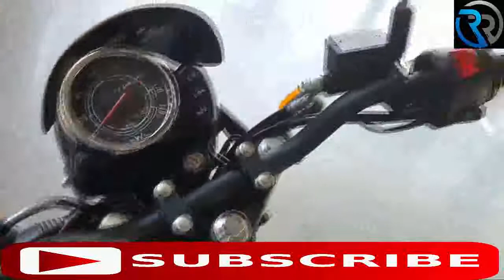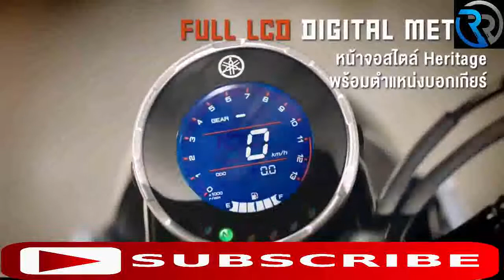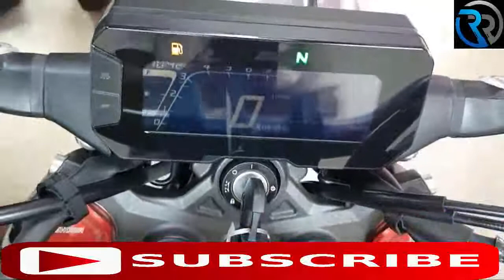2021 top 10 Upcoming bikes in india | budget bikes in India | Launch Date and price @RyzingRider​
2021 top 10 Upcoming bikes in india | budget bikes in India | Launch Date and price  @RyzingRider ​

Top 10 Upcoming budget bikes in India

🏍️TVS zeppelin
🏍️Kawasaki w175
🏍️Yamaha xsr155
🏍️Honda Rebel 300
🏍️Yamaha MT125
🏍️Honda CB 150R
🏍️Benelli 302S